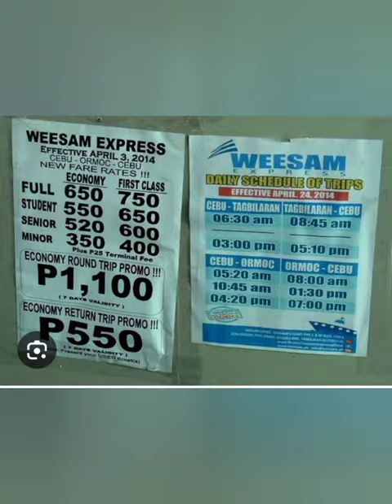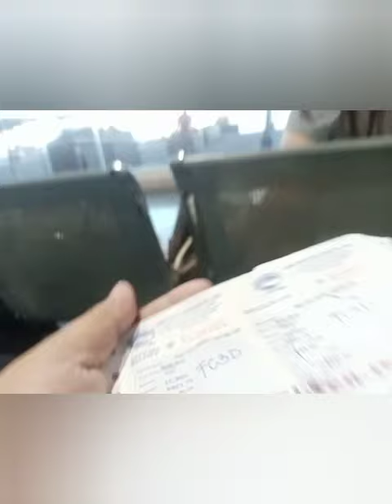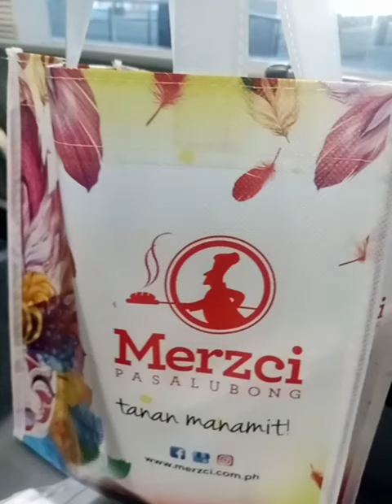Travelling via Weesam Express from bacolod to Iloilo s ubsrcibe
Fastcraft weesam express. 2 hours trip from bacolod to iloilo.